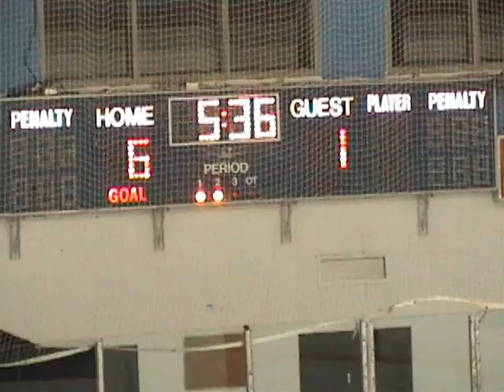Bighorns vs Ice Dogs 12911.dv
Bighorn Hockey  highlights from the January 29, 2011 game against the Bozeman Ice Dogs